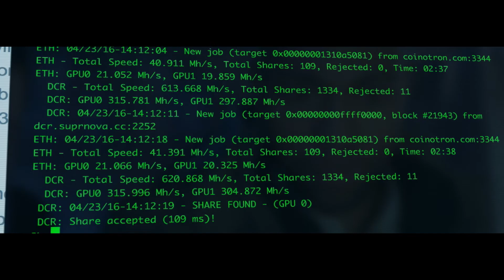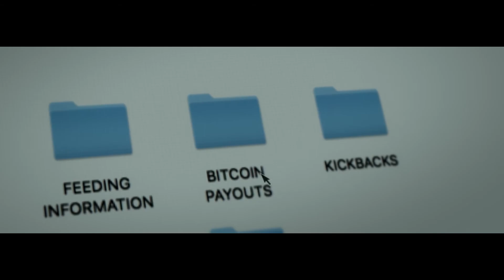CRYPTO Trailer VF KURT RUSSELL LUKE HEMSWORTH ALEXIS BLEDEL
Crypto avec Kurt Russell & Luke Hemsworth disponible le 19 Septembre en VOD.

Martin, un agent de l'agence anti blanchiment d'argent est chargé d'enquêter sur une affaire de fraude et de corruption dans sa ville natale, où son père et son frère luttent pour conserver la ferme familiale. Martin se retrouve rapidement pris dans un jeu dangereux entre Katie, une voleuse d'oeuvres d'art; Earl, un expert en cryptologie reconverti en cyber-enquêteur; et Ted, un comptable véreux.